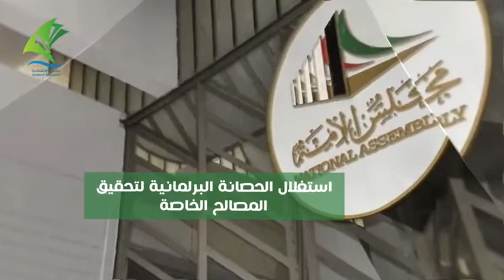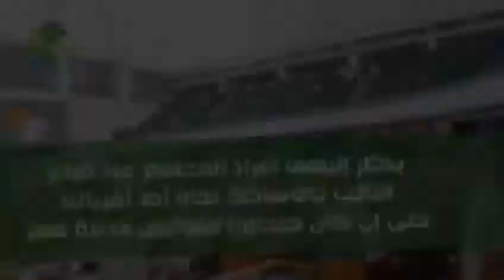ما هي مظاهر الفساد الاقتصادي في ‫مجلس_الأمة ؟‬